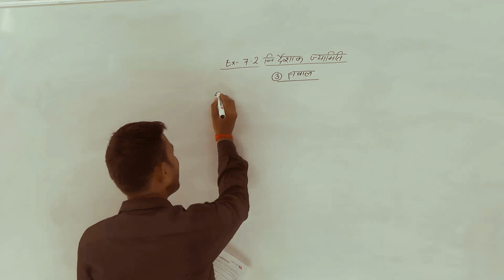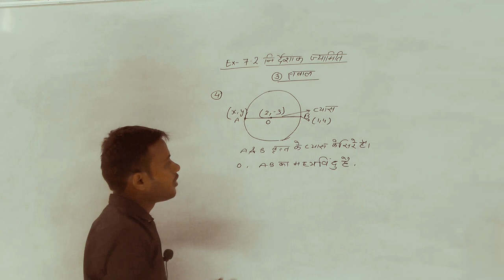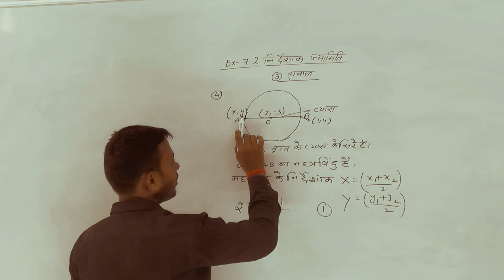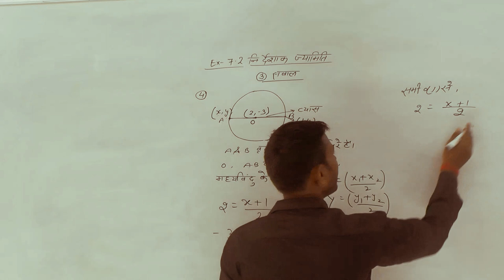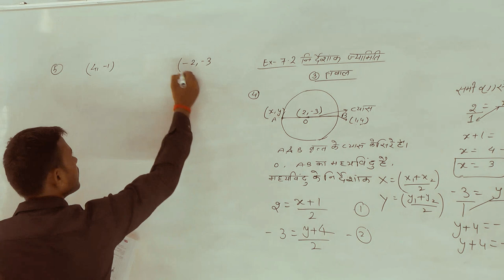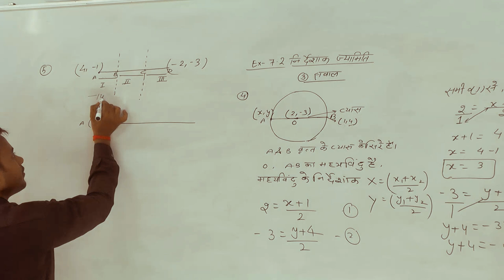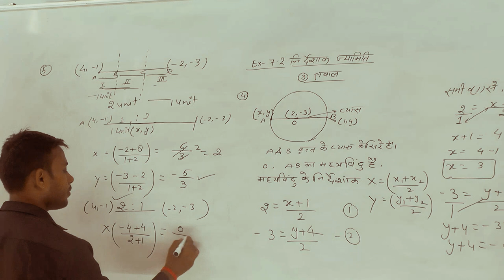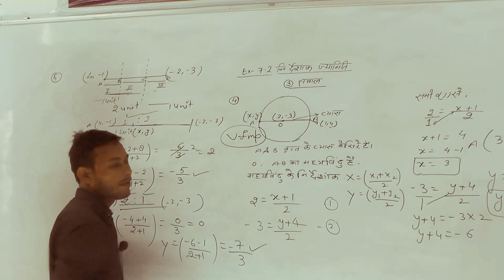निर्देशांक ज्यामिति(Based on Identities) CBSC Board & UP Board | Class - 10th | Ex - 7.2 | PART -02